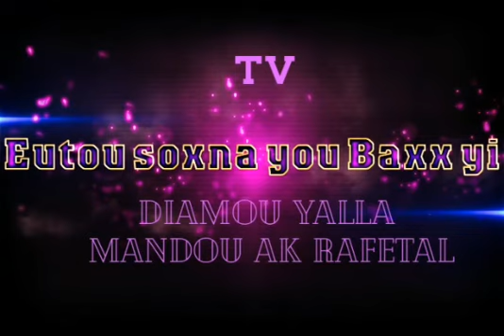👉👂DJIKO YOU RAFÉT YI🌸🌷🌻 "FAKHRU" - "ĀDIOWOO YALLA" PRÉSENTÉ PAR SOXNA MAHABATOULAAHI (NDIOBA LY)